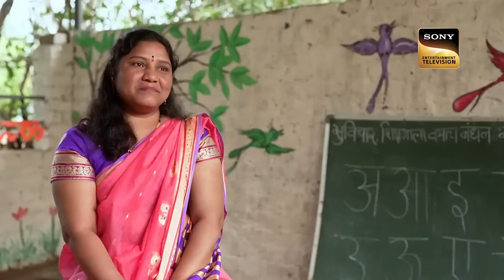Vineet ने Beautifully गाया 'Abhi Na Jao Chhod Kar' Song| Indian Idol S13 | Lonely Heart| 30 Jan 2023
Idol Season 13 is here to entertain you with its musical vocals and mesmerizing performances. This season is filled with talented people who are here to try their luck and show the world with their singing that they are here to spellbound all.

Show Name – Indian Idol 13
Judges – Neha Kakkar, Himesh Reshammiya, Vishal Dadlani
Producers: Namit Sharma - ARSenic's Business Empire
Guests: Shehnaaz Kaur Gill
Music Directors: Malhar Kulkarni, Jaidev, Rahul Dev Burman
Song Lyricists: Sahir Ludhianvi, Anand Bakshi

Songs: Unch Unch Udu Aaj,Abhi Na Jao Chhod Kar, Gulabi Aankhen Jo Teri Dekhi, Kya Janu Sajan
Singers: Ananya Mangesh Dupare, Asha Bhosle and Mohammed Rafi, Mohammed Rafi,  Lata Mangeshkar